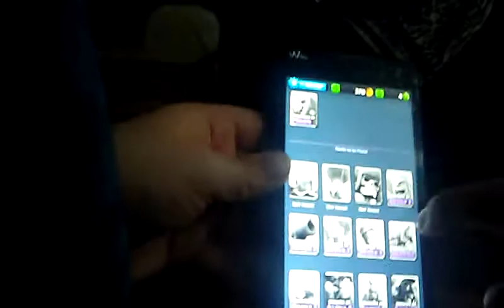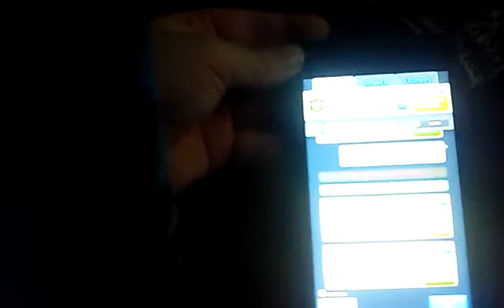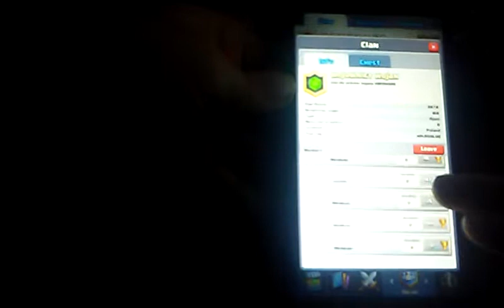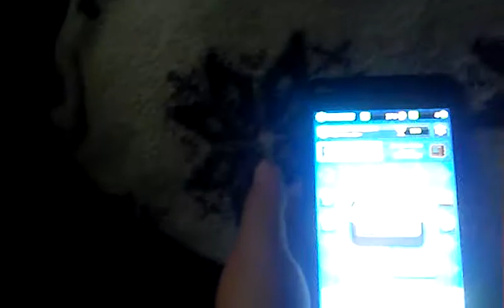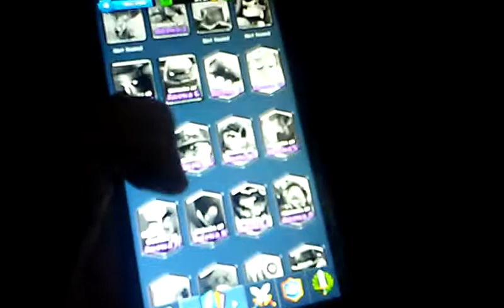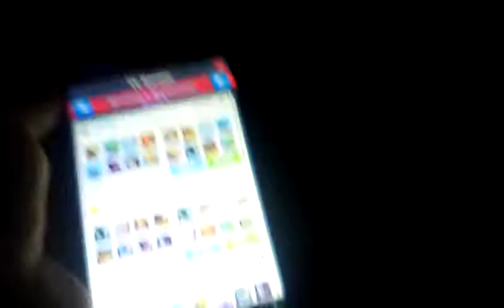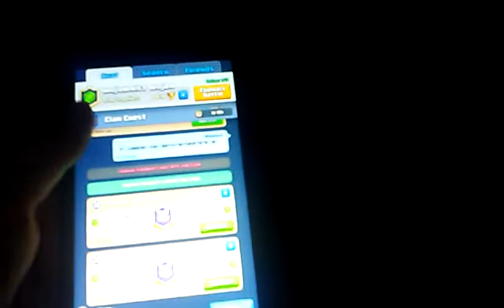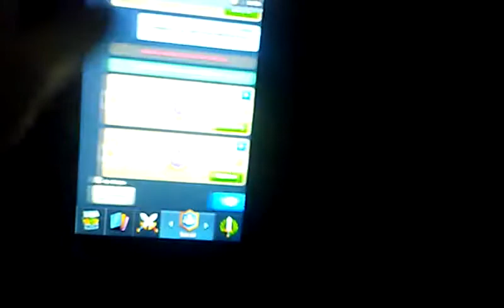Clash rojale#11 omuwnienia